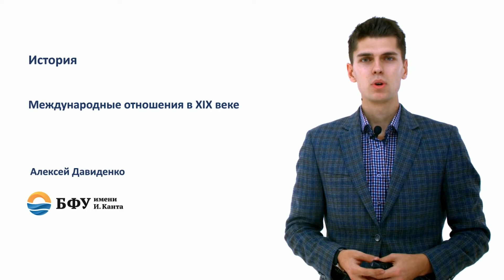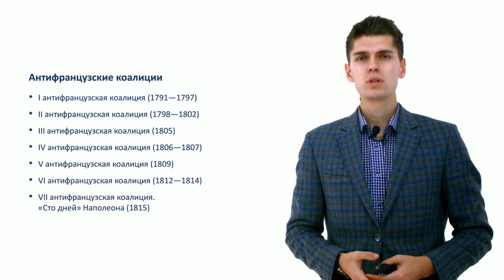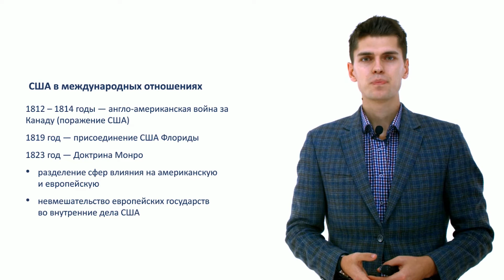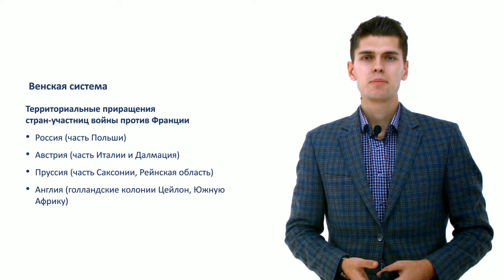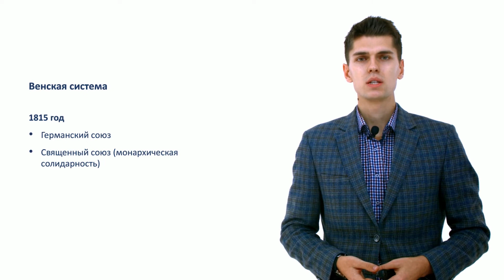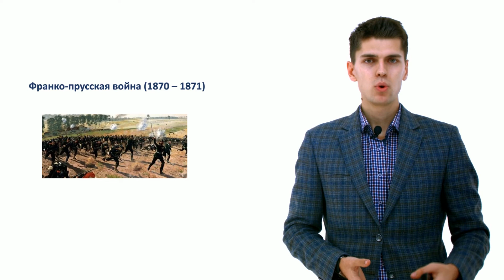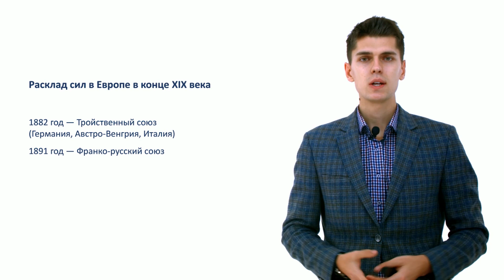115. Международные отношения в XIX веке